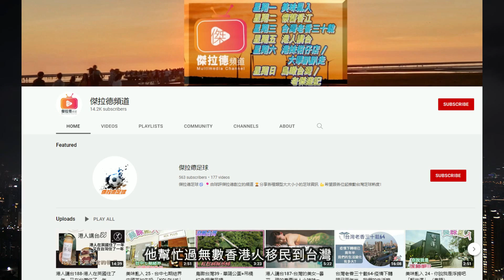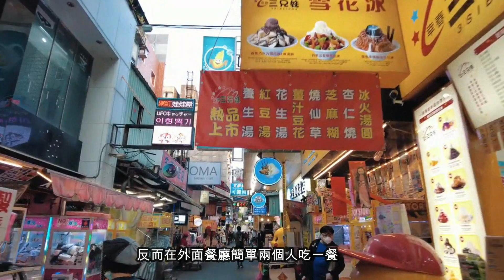台灣VS澳洲生活大比拼之 選擇城市篇 Sydney Melbourne Brisbane 台北 台中 台南 高雄